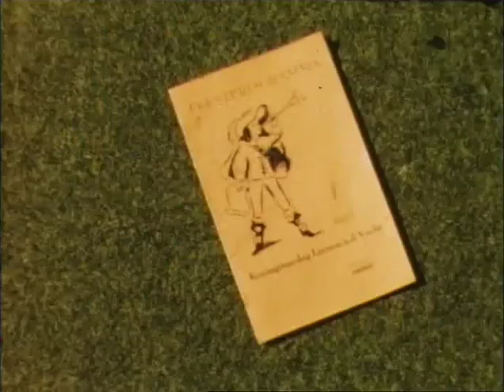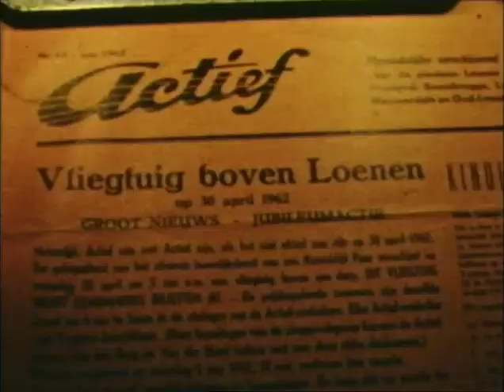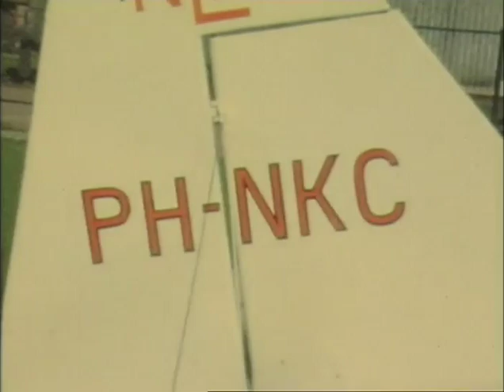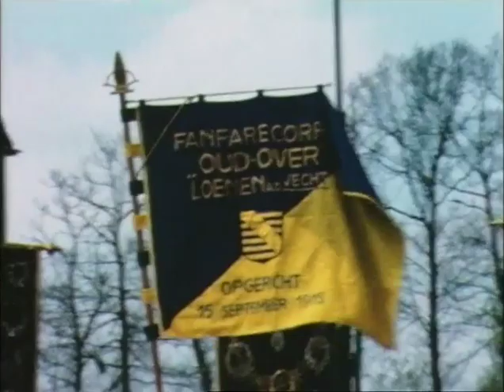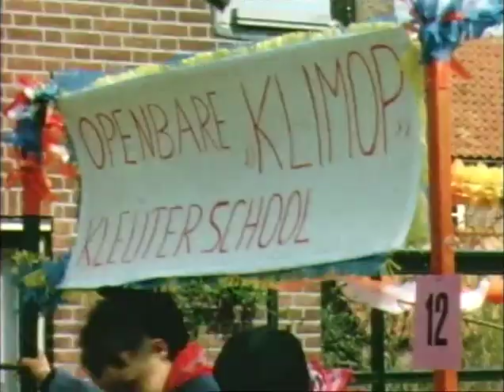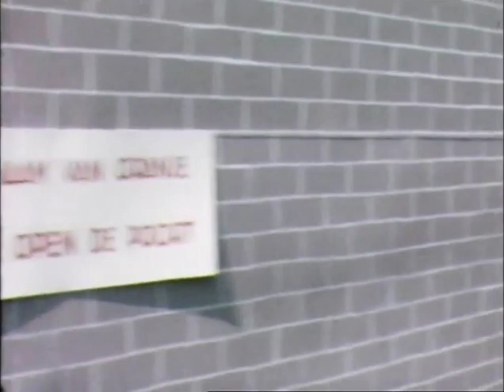Loenen aan de Vecht in 1963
Filmbeelden uit 1963 van Loenen aan de Vecht (met dank aan de Foto&Videoclub Loenen